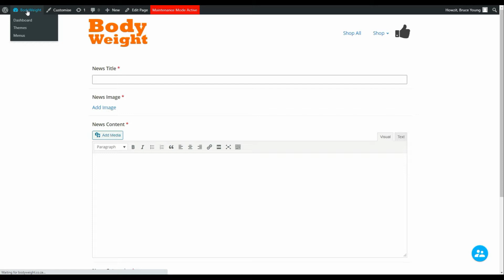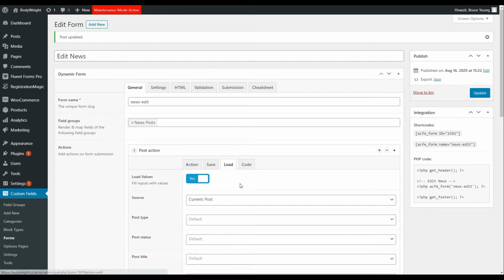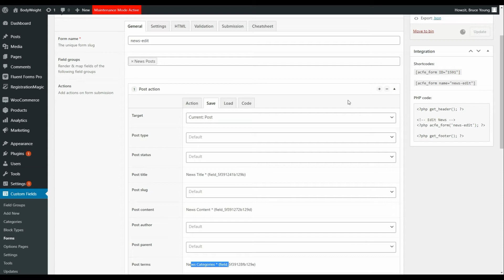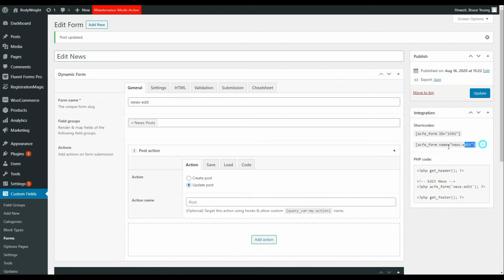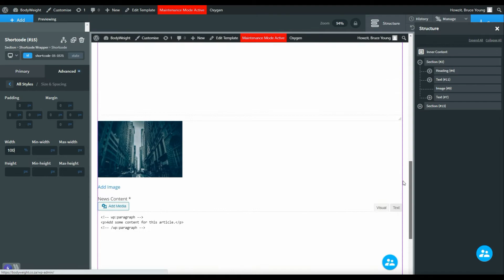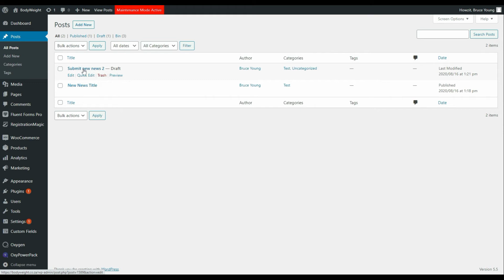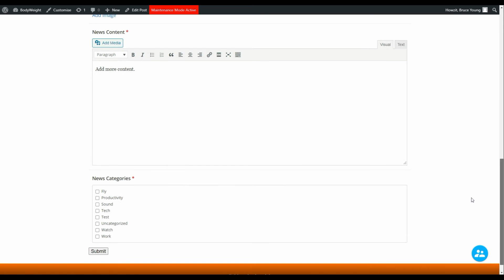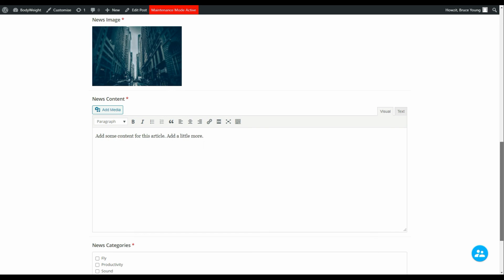Edit WordPress posts on the front end with a front end form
Edit posts on the front end by inserting a form below the post. That way you can edit the post without flipping between the front end and admin of the website. When saving the edit form the post is updated immediately.